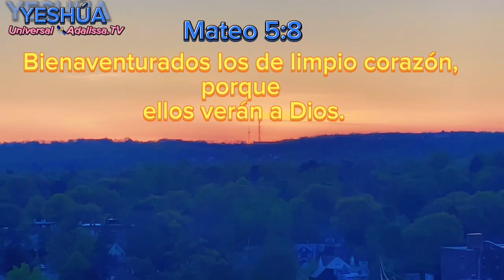Mateo 5:8 palabras de Dios” 🤍